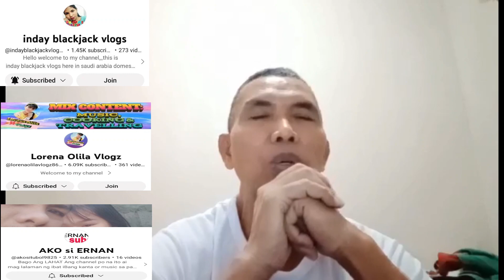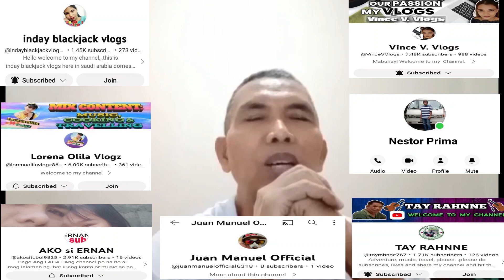MAY KUMASA SA ATING TONGUE TWISTER CHALLENGE DITO SA KABIHASNAN PUBLIC MARKET